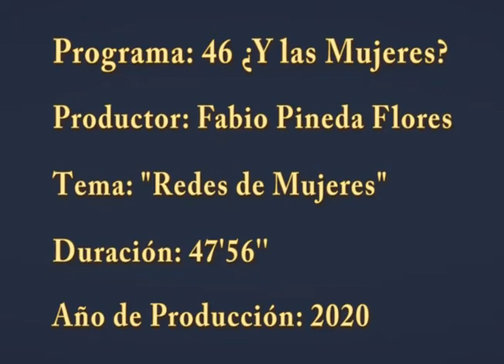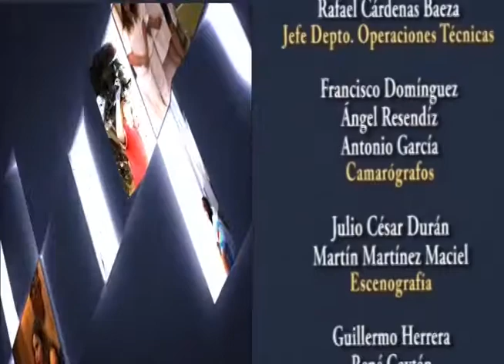REDES DE MUJERES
Mónica Mora Contreras en ¿Y las Mujeres? aborda el tema sobre los programas en apoyo a mujeres que existen en Michoacán.